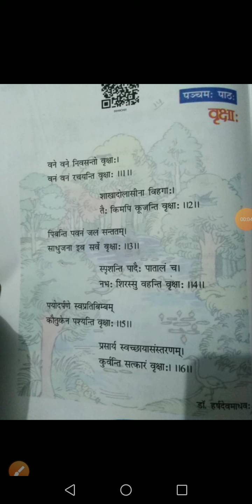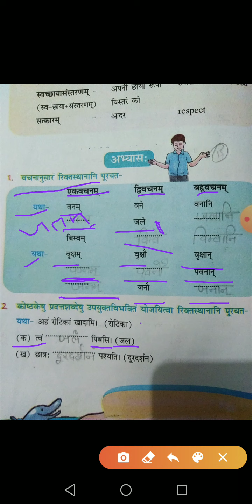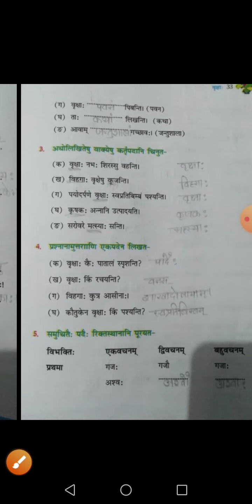Sanskrit, class-6 lec-15 (H.M)